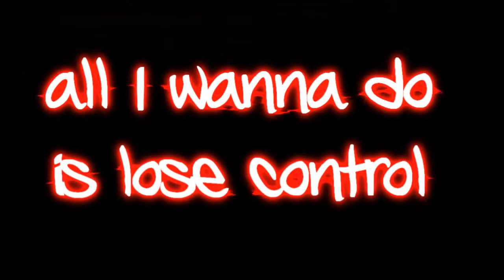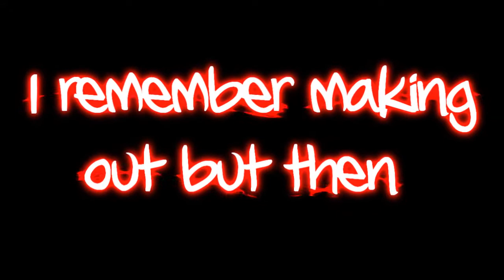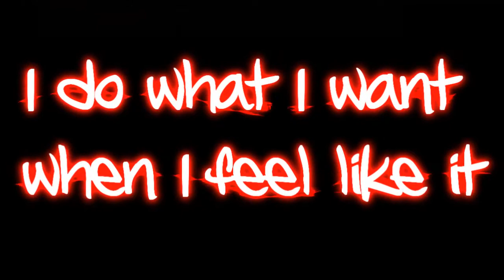Avril Lavigne - Smile Lyrics HD / Second Single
Avril L. Songs her Second HIT SINGLE, from Good Bye Lullabye

Avril Lavigne's Smile from her fourth album: Goodbye Lullaby

You know that I'm a crazy bitch
I do what I want, when I feel like it
All I wanna do is lose control
But you don't really give a shit
Ya go with it, go with it, go with it
'Cause you're fuckin' crazy

You-ou said "hey
What's your name?"
It took one look and
Now I'm not the same.
Yeah, you said "Hey"
And since that day,
You stole my heart and you're the one to blame
Yeah

And that's why I smile.
It's been a while
Since everyday and everything has felt this right
And now
You turn it all around
And suddenly you're all I need
The reason why,
I-i-i, I smi-i-i-ile.

Last night I blacked out, I think.
What did you, what did you put in my drink?
I remember making out and then
Oh oh
I Woke up with a new tattoo
Your name was on me and my name was on you.
I would do it all over again

You-ou said "hey (hey)
What's your name?" (what's your name?)
Yeah, you said "Hey" (hey)
And since that day, (since that day)
Yeah

And now
The reason why,
I-i-i, I smi-i-i-ile.
The reason why,
I-i-i, I smi-i-i-ile.

And now
The reason why,
I-i-i, I smi-i-i-ile.
The reason why, (The reason, the reason, why)
I-i-i, I smi-i-i-ile
The reason why,
I-i-i, I smi-i-i-ile
Kategorie:

Category: